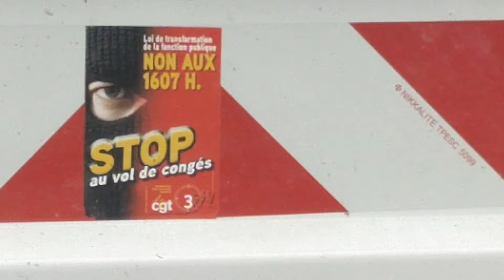Stop au vol de congés.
Nos Luttes on construit nos Droits, notre Résignation les Détruiront !